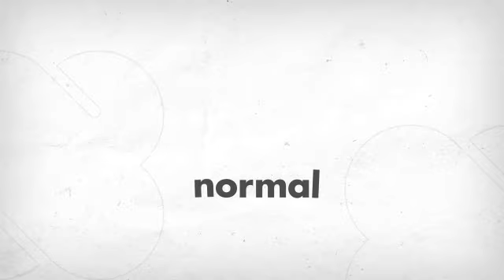NCCMT Registry of Methods and Tools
An introduction to the Registry of Methods and Tools for knowledge translation in public health, a resource from the National Collaborating Centre for Methods and Tools